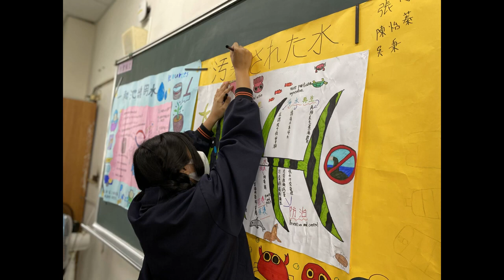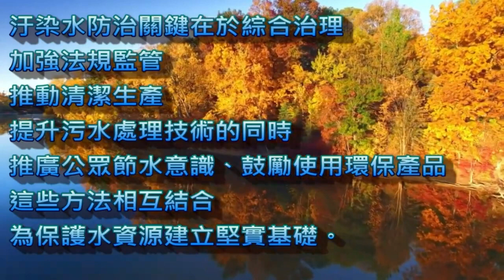CHI 20240294 防治污染水